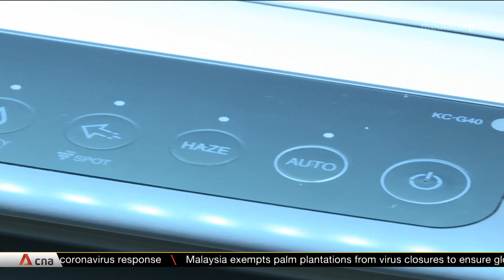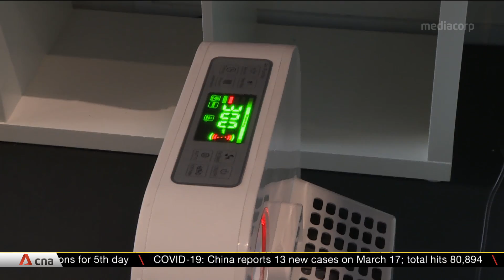COVID-19: Health expert skeptical over use of air purifiers even as demand soars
There has been a big increase in the sale of air purifiers due to COVID-19. Electronics retailer Gain City said February sales was ten times more than the same period last year (2019). However, an expert has questioned the usefulness of air-cleaning machines to combat the outbreak. Prof Paul Tambyah said the COVID-19 virus is not airborne, and the main use of air purifiers is for allergic diseases. When it comes to removing viruses from a room, Dr Tambyah said the best bet is to open the windows for good ventilation.